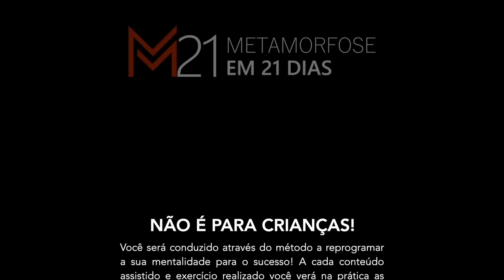PEGA ESSA VISÃO CARA, PORQUE É O SEU SONHO QUE ESTÁ EM JOGO (Vídeo Motivacional)